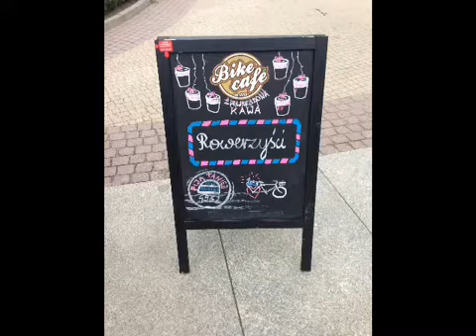Poznan we love you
I was over for the Euros when Ireland played and loved the city.

Myself and a few others returned for the half price Poznan weekend (April 27th and 28th) and made a small video of what we saw and loved about Poznan.